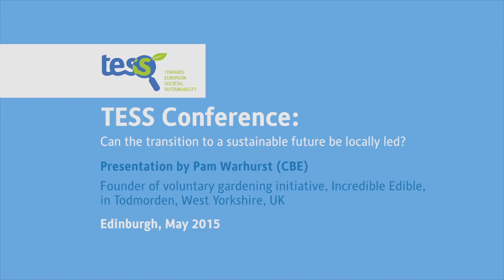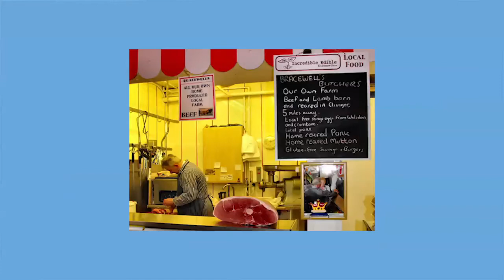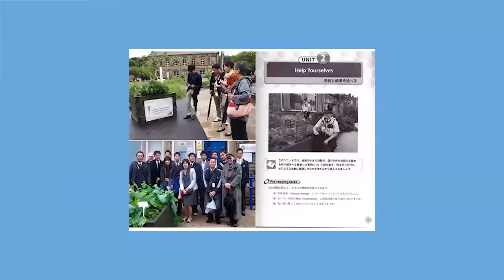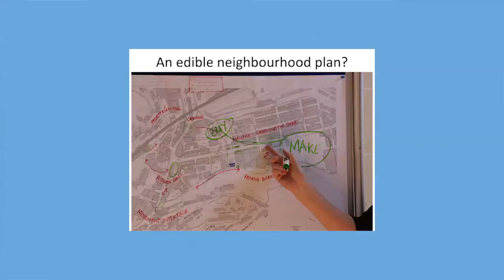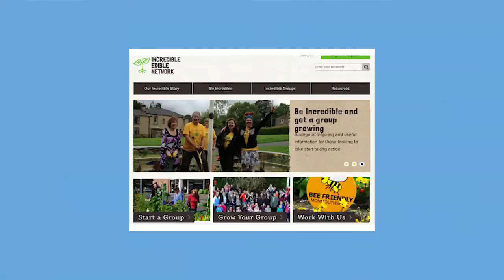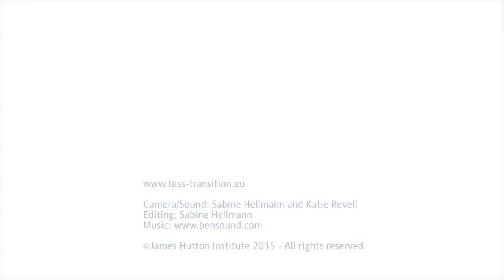TESS Unconference: Pam Warhurst Keynote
"If you eat, you're in!". Pam Warhurst from Incredible Edible Todmorden (IET) wows the audience with her sheer exuberance and demonstration of what local activism can achieve. Her initiative has stimulated the planting of a number of food growing spaces in the Yorkshire town of 15,000, providing green amenity spaces, food and most importantly to her, community cohesion. Pam stressed repeatedly that IET is not a food project, but a means of engaging people through food.

You'll enjoy the power of Pam's personality in inspiring true grass roots activism, and “giving permission to the town’s councillors to create change” as she modestly put it.